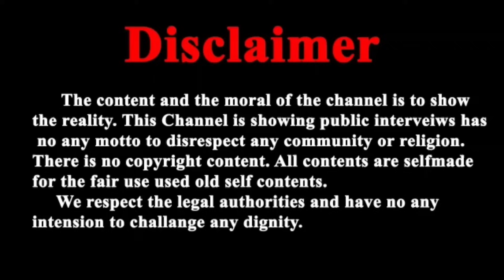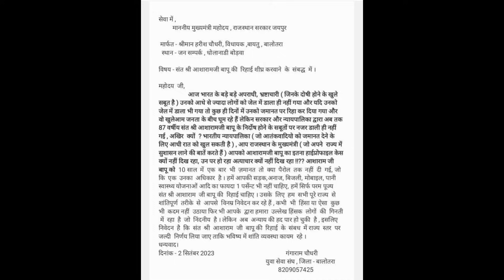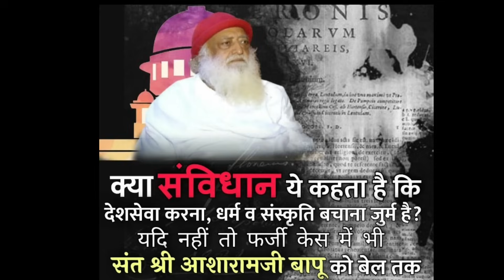राजस्थान से 2 बड़ी खबर - जोधपुर अपडेट एवं बापूजी की रिहाई की मांग को लेकर मुख्यमंत्री के नाम ज्ञापन